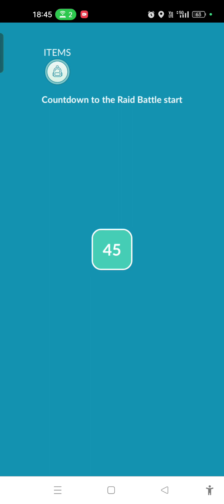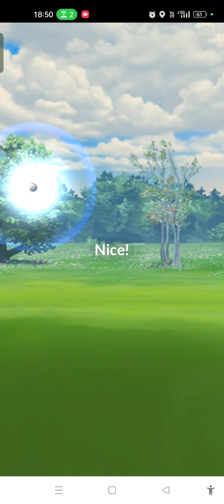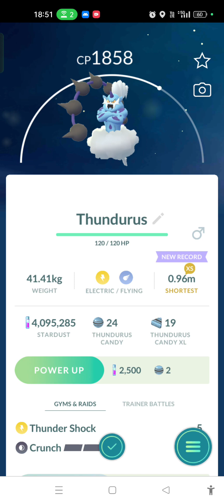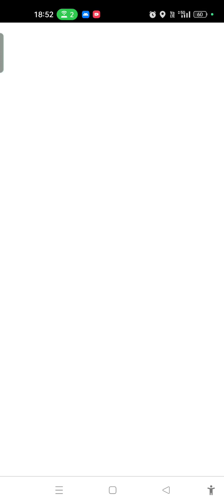Thundurus Raid Hour Main POV with My Friends 6 ⚡